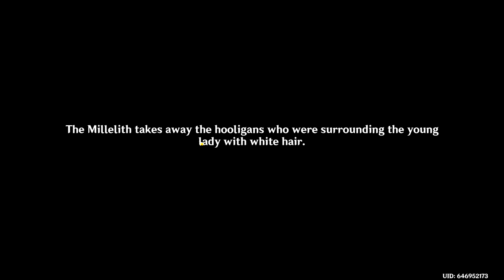JADE CHAMBER RISING & SHENHE'S WIERD DIET! | #131 Noob to Godly Genshin Impact w DroydTDR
In this episode DroydTDR continues Genshin Impact to get to Adventure Rank 30. Lets play this anime MMORPG game and see how it goes!
Today in Liyue in Genshin Impact we try to start the Jade Chamber Rising quest! After hearing Ningguang's speech, we see something a little Sus between a young lady and information peddlers.  But instead of being able to pursue the issue, we have to complete a World Quest "Defeat the Stonehide Lawachurl" in order to let us continue the Jade Camber Rising quest.  Finally we do, and find a cat.  We bring the cat to Lan and now we can confront the information peddlers!  After resolving that, we bring Shenhe to Bubu pharmacy.  She sure does eat weird stuff.

We are making progress from Noob to Godly!
Hopefully this move us up Adventure Rank faster!